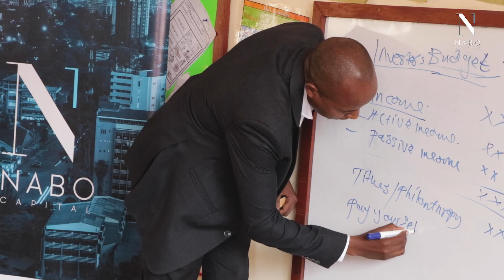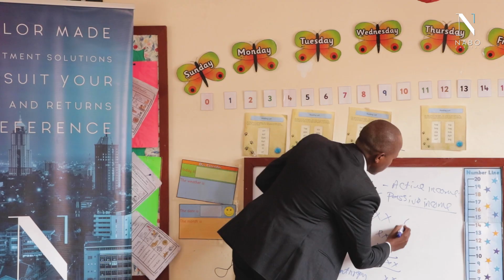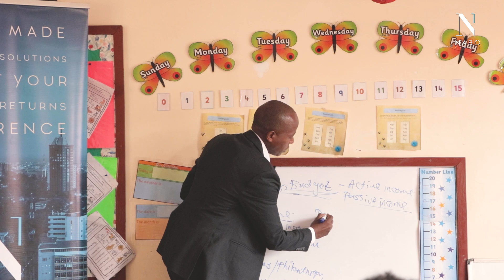Investing Made Simple: Secrets Shared by Moses Njuguna! | Episode 2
Investing Made Simple: Secrets Shared by Moses Njuguna!

Looking to achieve financial success? Join Moses Njuguna in this captivating video as he simplifies investing, providing valuable insights on budgeting, wise borrowing, paying yourself first, and delayed gratification. Discover the path to financial freedom and let Moses be your trusted guide on this transformative journey. Don't miss out on this opportunity to unlock your financial potential with Moses Njuguna.

Join the Conversation Today!

Talk to us:
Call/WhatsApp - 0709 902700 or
Visit us on the 5th Floor, International House Limited, Mama Ngina St.

Check to start investing for your future.